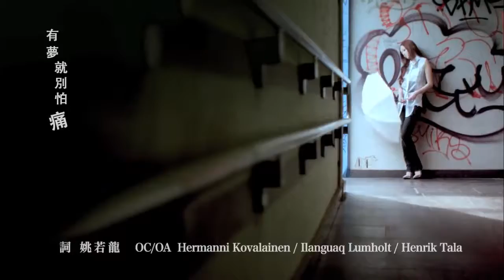Angela Chang - Visible Wings